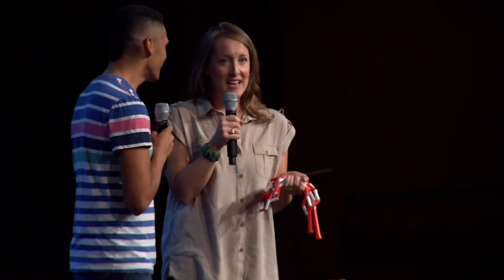Say Yes to Serving: Family Ministry (Fall 2016)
Daniel de Jesús, Elementary Pastor at our Carrollton campus, interviews Erin Deatherage about her passion for serving in the Family Ministry. Read the rest of Erin's story